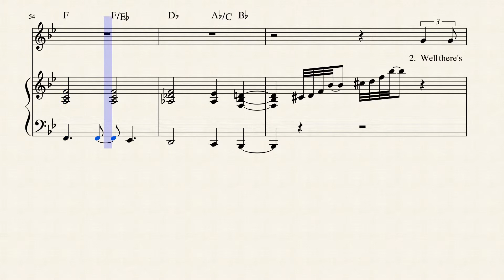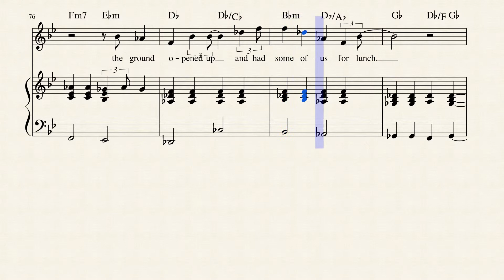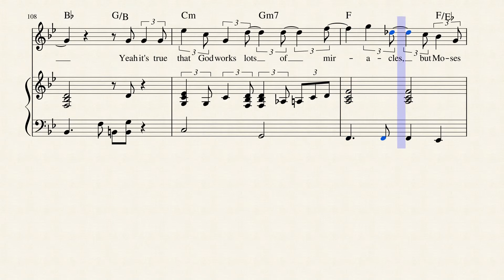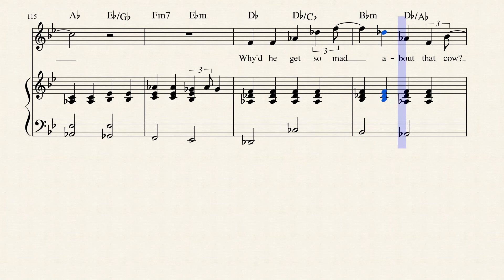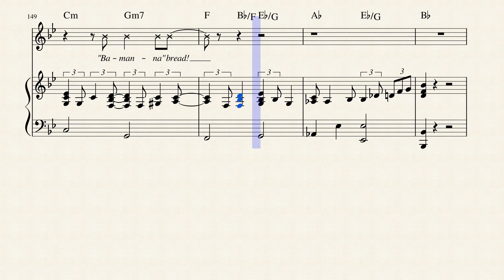SO YOU WANT TO GO BACK TO EGYPT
This is the title song of Keith Green's third album So You Want To Go Back To Egypt, released in May of 1980.

This album marked a turning point in Keith's career when he realized his convictons would no longer allow him to charge money for albums. In 1979, after negotiating a release from his contract with Sparrow, Keith initiated a new policy of refusing to charge money for concerts or albums. Keith and Melody mortgaged their home to privately finance the album. The album was offered through mail-order and at concerts for whatever price the recipient was willing to pay. As of May 1982, Keith had shipped out more than 200,000 units of his album–61,000 for free. Keith Green continued this policy for the remainder of his career.

If you remember getting this album for nothing and are in better financial shape now, consider sending Melody Green at Last Days Ministries a contribution.  :-)

and

Lyrics are below.  Enjoy!

Verse 1
So you wanna go back to Egypt where it's warm and secure.
Are you sorry you bought the one-way ticket when you thought you were sure?
You wanted to live in the land of promise but now it's getting so hard.
Are you sorry you're out here in the desert 'stead of your own back yard?
Eating leeks and onions by the Nile,
oh, what breath, but dining out in style.
Ooh, my life's on the skids,
give me the pyramids.

Verse 2
Well there's nothin' to do but travel, and we sure travel a lot,
'Cause it's hard to keep your feet from movin' when the sand gets so hot.
And in the morning it's manna hotcakes, we snack on manna all day,
And they sure had a winner last night for diner, flaming manna soufflé!
Well, we once complained for something new to munch;
The ground opened up and had some of us for lunch.
Ooh, such fire and smoke; can't God even take a joke?

Verse 3
So you wanna go back to Egypt where your friends wait for you,
You can call a big party and tell the whole gang what they said was all true?
And this Moses acts like a big shot, who does he think he is?
Yeah it's true that God works lots of miracles, but Moses thinks they're all his.
Well I'm having so much trouble even now.
Why'd he’d get so mad about that cow?
Moses seems rather idle.
He just sits around and writes the Bible.

(Spoken)
Moses, put down your pen!
Oh no!  Manna again?
Manna waffles?  Manna burgers!
Manna bagels?  Filet of manna!
“Mannacotti?”  “Bamanna” bread!